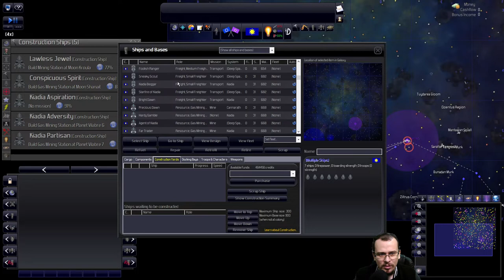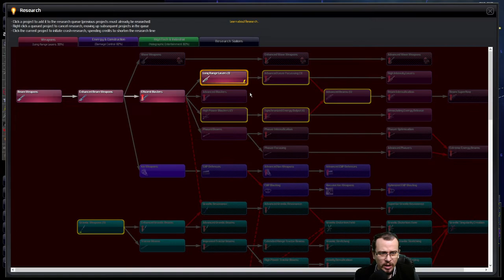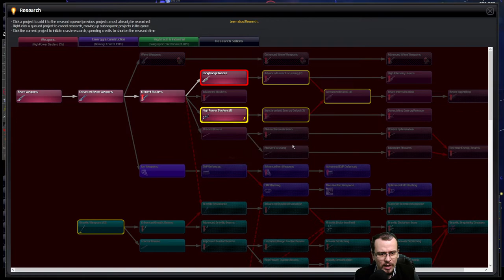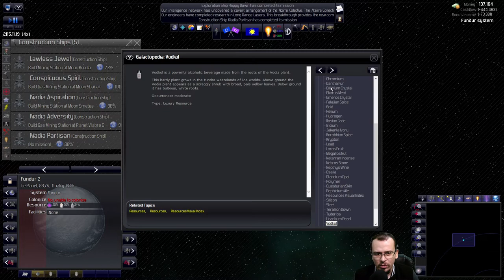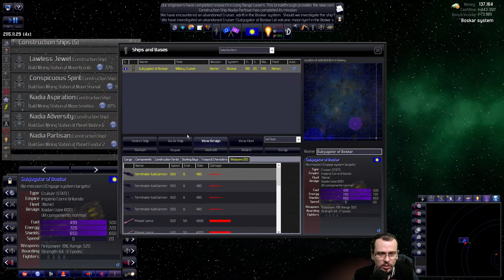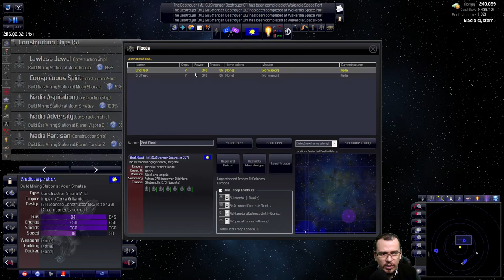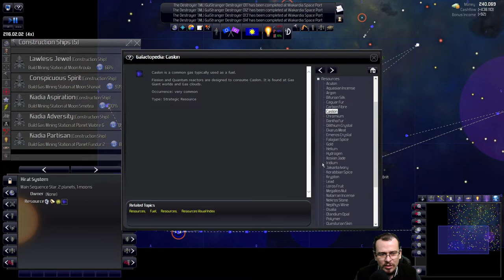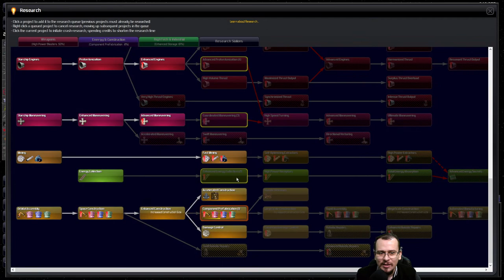FINANCIANDO a Tecnologia | Distant Worlds Universe (2021) #12 - Gameplay PT BR